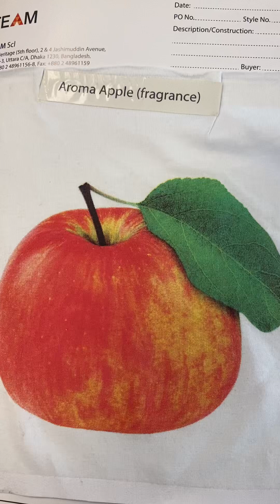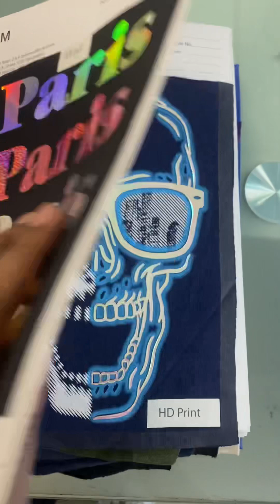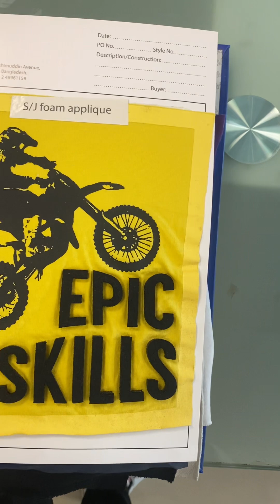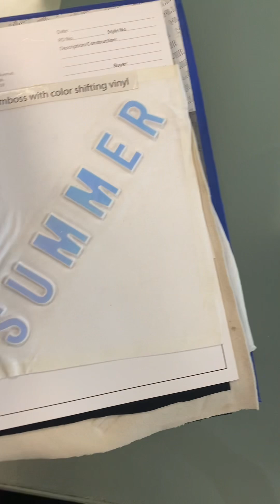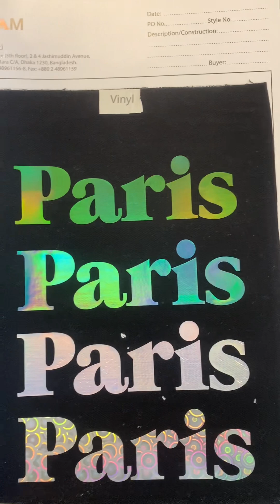Print embelishment textile technical apparel